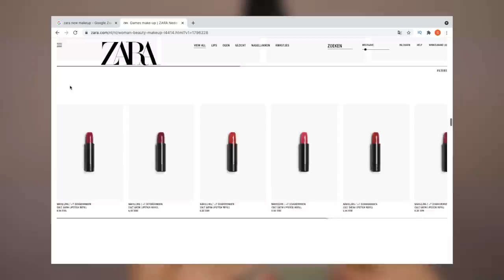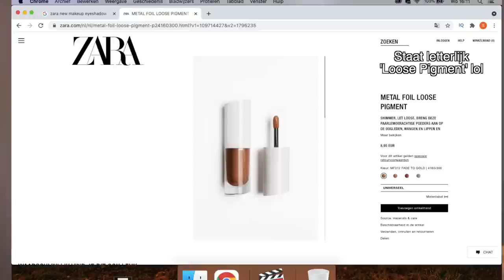NIEUWE ZARA MAKEUP TESTEN !!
Vandaag test ik nieuwe Zara makeup! Enjoy :)

Gebruikte makeup producten:
STILETTO DEMI-MATTE LIPSTICK – NAVULBAAR
ST616 PARFAITE - REF. 4120/300

ULTIMATTE MATTE LIPSTICK – NAVULBAAR
UM702 PREMIERE NIGHT - REF. 4110/300

METAL FOIL LOOSE PIGMENT
MF312 FADE TO GOLD - REF. 4160/300

PALET GEZICHT – NAVULBAAR
SIGNATURE BLUSH - REF. 4130/609

OOGSCHADUWPALET – NAVULBAAR
TILL DAWN - REF. 4130/601

MIJN KORTINGSCODES:

SARAHMARIKH10

SARAH30